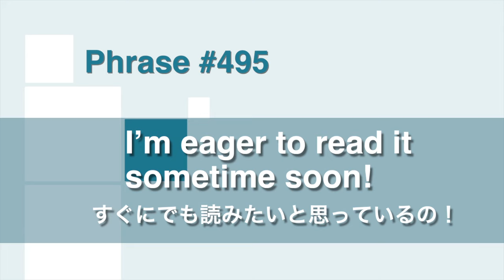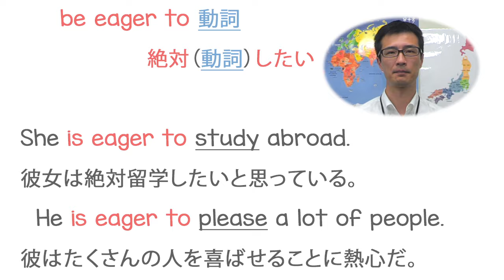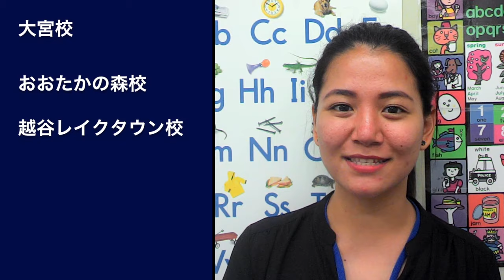今週の英会話フレーズ：I’m eager to read it sometime soon! すぐにでも読みたいと思っているの！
Phrase # 495
    "I’m eager to read it sometime soon!"
「すぐにでも読みたいと思っているの！」
   ↓詳しいテキストはこちらをクリック↓